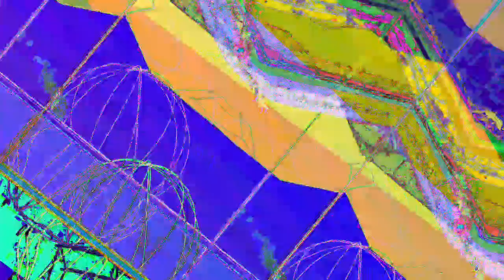[EPILEPSY WARNING] Movie 23 05 03 12h25m39s